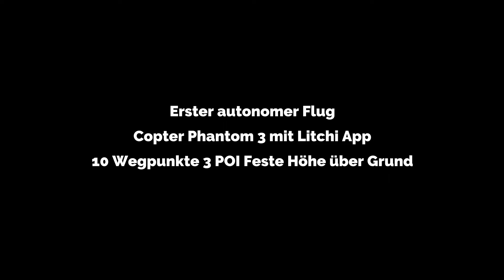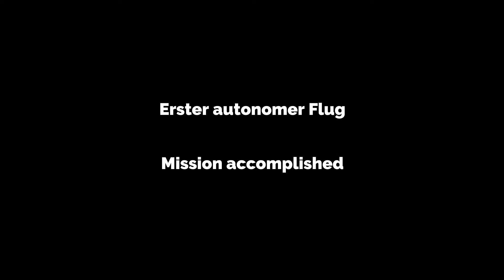Erster autonomer Flug mit Phantom 3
Mein erster autonomer Flug mit meiner Phantom 3. 10 Wegpunkte, 3 Point of Intrest (POI)  Copter NCC 1701,